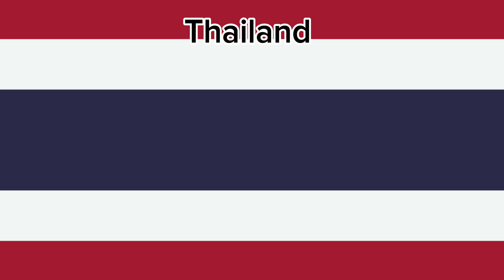all southeast asia countrys flags eas alarms